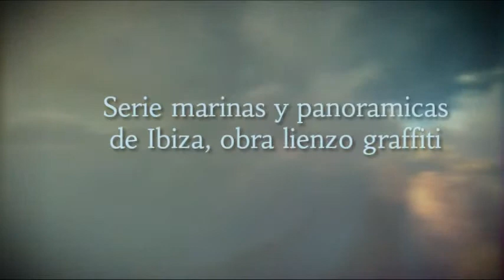Obra Lienzo Graffiti Tienda Ibiza Music Real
Obra Lienzo Graffiti de la Tienda Ibiza Music Real, con la obra graffiti no realizada con técnia collage, pero nominada así por ser obra base, para trabajos posteriores sobre collage, de Mateo Rodrigo Guerrero Estébanez.